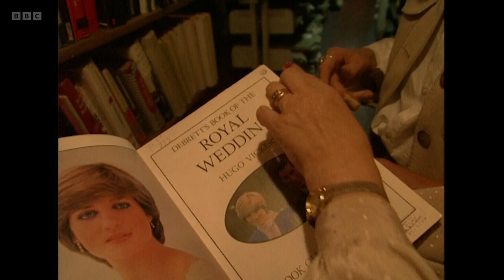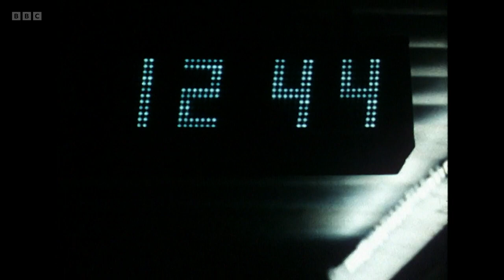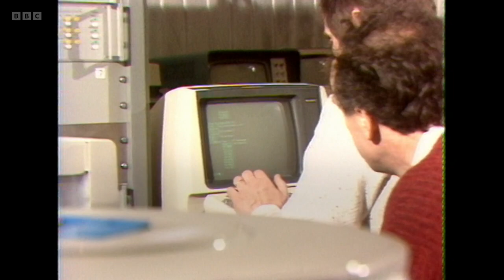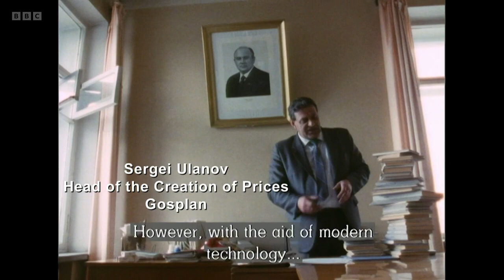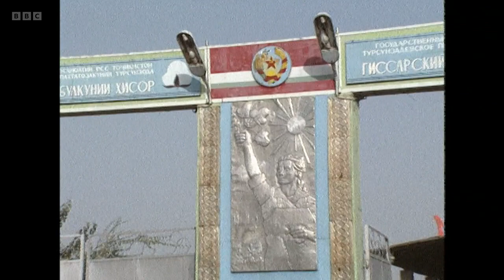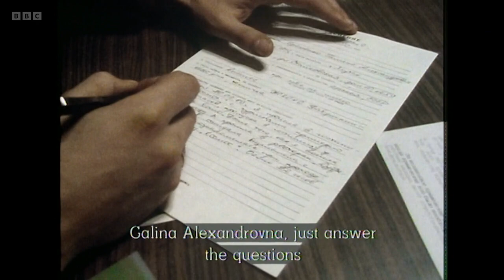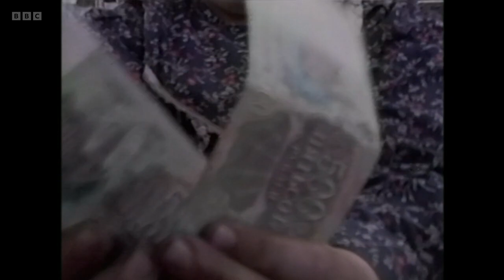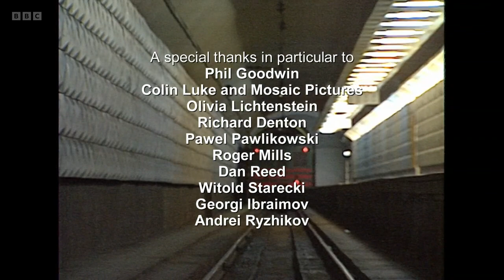TraumaZone Series 1 2 Part Two 1989 to 1991